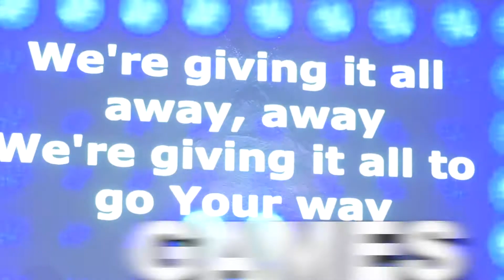YES Camp LONG